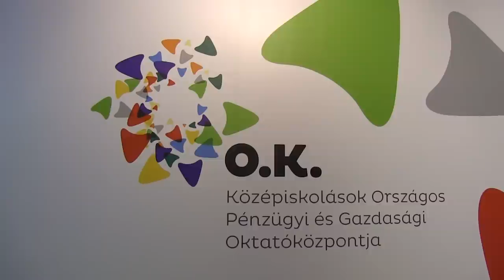Eddig négyezer diák vett részt az OTP Fáy András Alapítvány oktatóközpontjának képzésein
Mintegy négyezer középiskolás vett részt az OTP Fáy András Alapítvány pénzügyi oktatóközpontjának képzésein az indulás óta eltelt hat hónapban, a fővárosi intézmény féléves működését kedden tekintették át Budapesten. A bemutatón részt vett Németh Lászlóné nemzeti fejlesztési miniszter és Hoffmann Rózsa köznevelésért felelős államtitkár is.